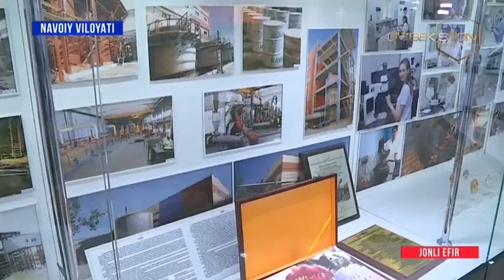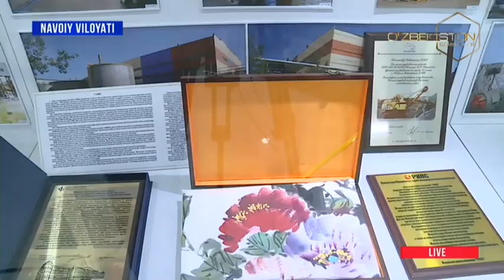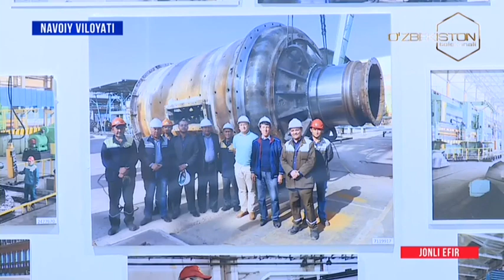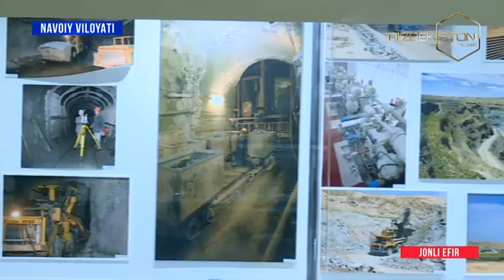Munosabat | «Navoiy kon-metallurgiya kombinati» AJ faoliyati [24.11.2023]